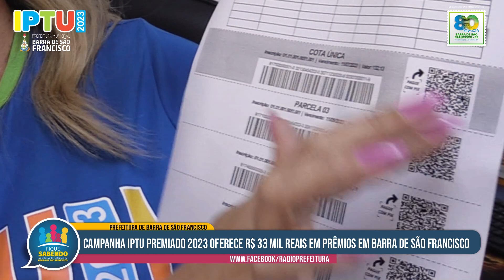Campanha IPTU premiado 2023 oferece R$ 33 mil reais em prêmios em Barra de São Francisco